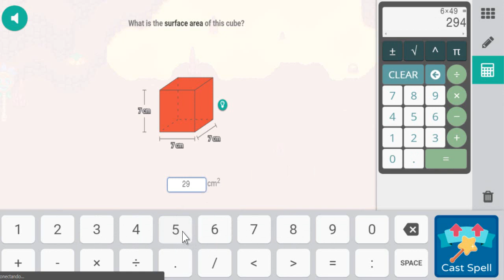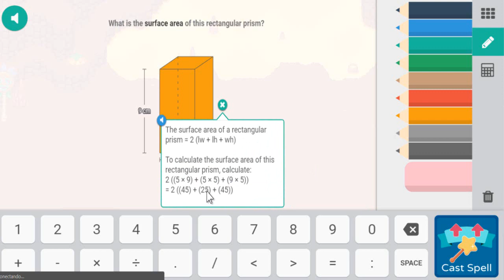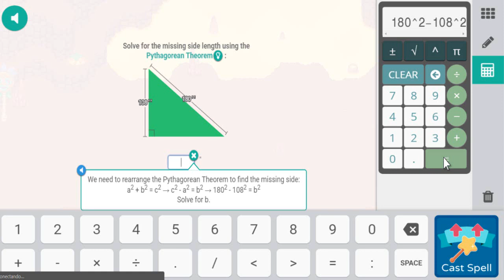Prodigy Math Game